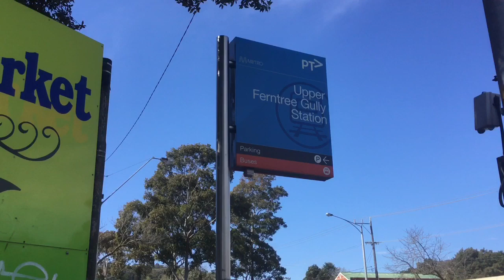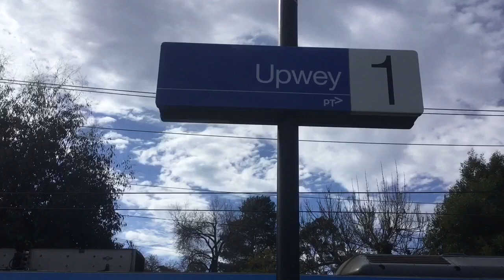Train at Upper Ferntree Gully And Upwey